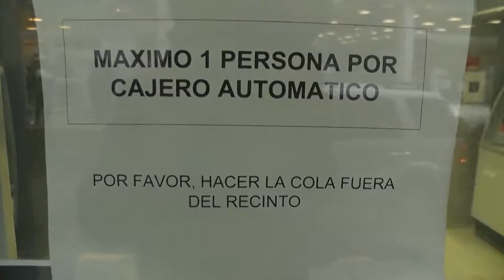El viernes es el Día del Empleado Bancario: no habrá actividad en las entidades